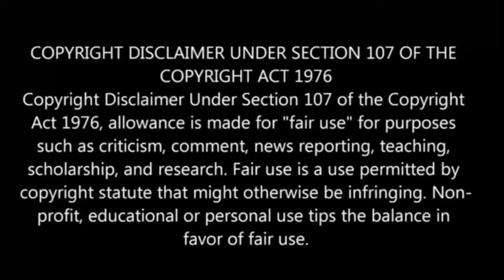Bento Episode 6 in Tamil | Anime in tamil |anime boy